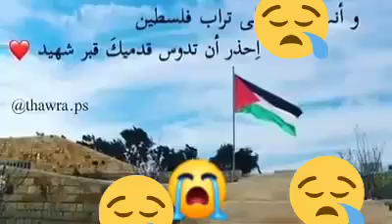أجمل فيديو ممكن تشوفو فحياتك من فلسطين وسط القصف يتلى القرآن الكريم، ربنا انصر اهل غزة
Matnsach 👍👍👍👍👍